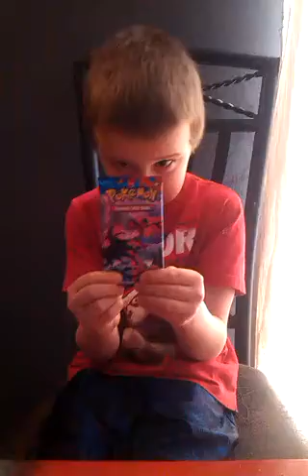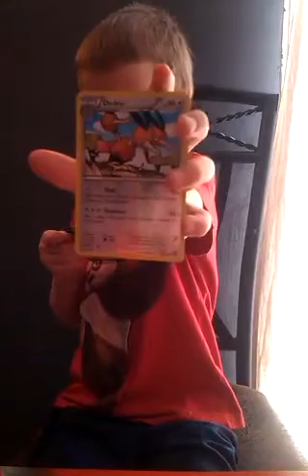Opening a Pack of Pokemon Cards!!!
Kameron opens a pack of Pokemon cards!!!